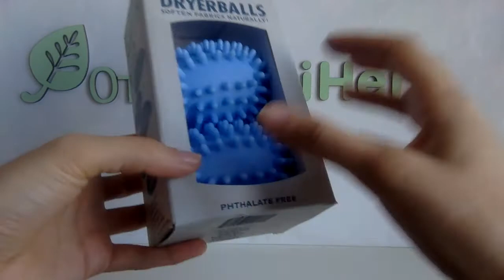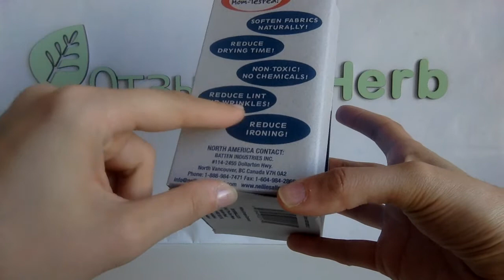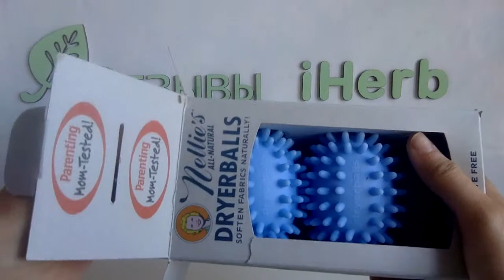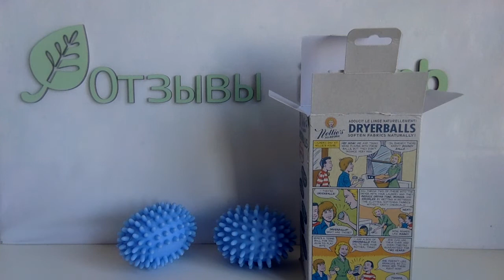IHERB: Nellie's All-Natural, Dryerballs (Мячики для стирки) - Видео обзор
Мячики для стирки. Можно использовать до 2 лет.

Nellie's All-Natural, Dryerballs, Blue, 2 Pack
Цена: $10.56